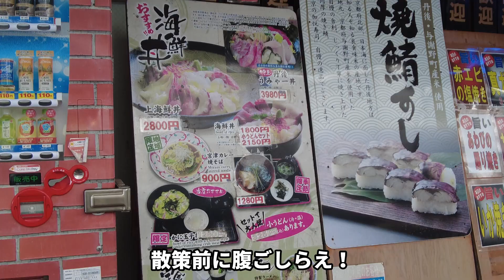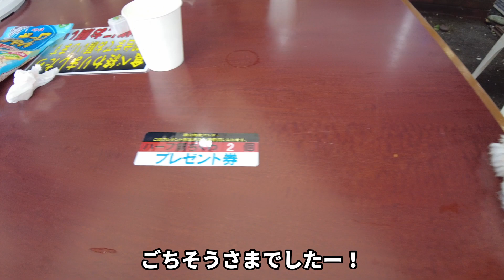【お出かけ】日本を代表する三景の一つ、京都のおすすめスポットへ行ってきました♪【関西】マルチーズ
毎週　水・土の夜9時更新！

可愛いレオの写真を週に何回か上げてます♪

追記：愛犬とは全く関係のない、僕の趣味による趣味のためのチャンネルも開設しました！
旅や、冒険や、遊び、色んなことを気が向いたときに配信していくつもりなので、興味がある方は是非見てみてください♪

愛犬レオの日常や、しつけ、おでかけ等を記録していきます
まだ子犬なのでヨチヨチ歩き、甘噛み、トイレの失敗など、色んなハプニングが盛りだくさんなので、是非そんな愛犬レオで癒されてください♪
マルチーズの中でも、この子は特に毛量が多いらしいのでとにかくもふもふ
もふもふ好きには堪らないワンちゃんとなっております（笑

私自身まだまだ飼い主として未熟な面もあるので、暖かく見守ってください！

愛犬を飼ってみたいと考えてる方は、この動画でどんな感じで遊んでいるのか見てもらって、自分の家にいたらこうなるかなーってイメージしてみてください♪
わんちゃんによって、遊び方、興味の示しやすさ、興奮度などが変わるので一概にこんな感じとはならないですが、よく遊ぶ子はレオみたいに、全身で遊びまくります（笑
その反面、ケガもしやすいのでご注意ください！

【登場人物】
名　　前：レオ
犬　　種：マルチーズ
生年月日：2021年8月25日
年　　齢：1歳
性　　別：♂
性　　格：家ではめちゃ元気！外では大人しい、内弁慶ちゃん

不定期更新ですが、ちょこちょこ上げていこうと思ってます